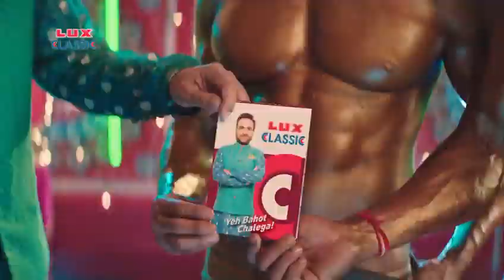Pankaj tripathi Lux Classic New Ad